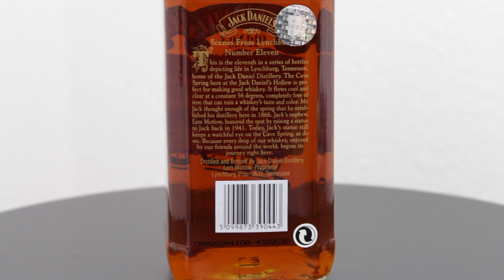Scenes from Lynchburg No.11 1.0 Liter 43% - Jack Daniel's Tennessee Whiskey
At the end of the 1990s the Distillery introduced the Scenes from Lynchburg collection.

Those were first sold in Liter bottles for the international duty free market. Later a 750ml US series and a 750ml Canadian series was started too.

Each bottle shows a typical scene to be found at the Jack Daniel's Distillery and around Lynchburg.
The backside showed some information about the scene in golden letters.

Liter bottles:
No.1 No.2 and No.3 were bottled in round corner bottles.
No.4 until No.12 were bottled in heritage style bottles.
No.5 No.6 and No.7 were partially sold with a nice gift box.

750ml us bottles
No.1 until No.8 were bottled in heritage style bottles.

750ml canadian
There are 3 very rare Canadian Scenes only No.1 No.2 and No.3 in 750ml heritage bottles with english and french writing on the bottles.

The one Liter series had 12 bottles, the 750ml US series 8 and the 750ml Canadian series only 3.

There are still plenty of those available even full sealed. Except the Canadian bottles.

Prices start around 60$ for a full sealed Scenes No.12 Liter bottle.
The most expensive today is the Scenes No.1 Liter bottle.
Those sell easily around 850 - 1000 $.